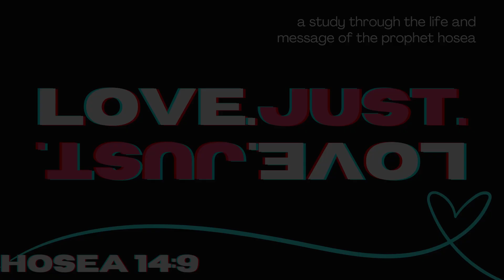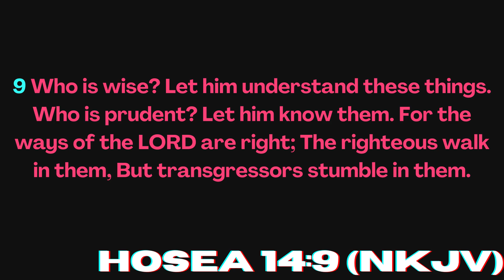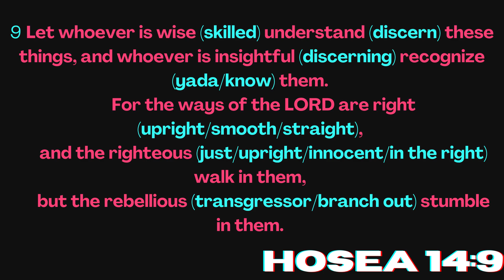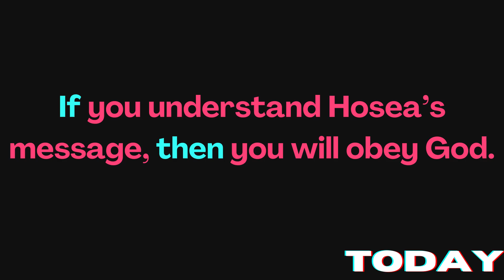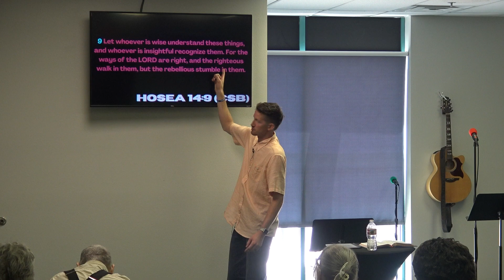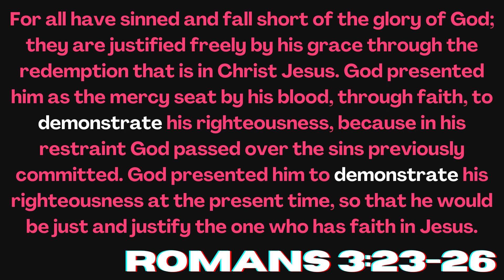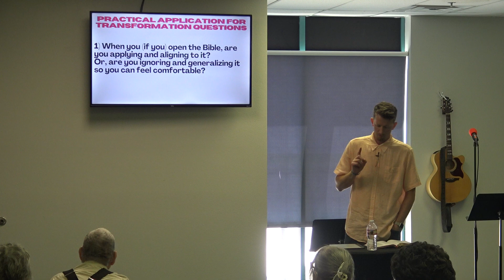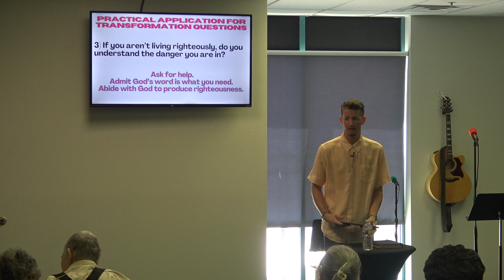Just. Love. Hosea 14:9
A study of the life and the message of the prophet Hosea.

Join us Sunday at 10 AM
3110 E Sunset Rd. Unit J